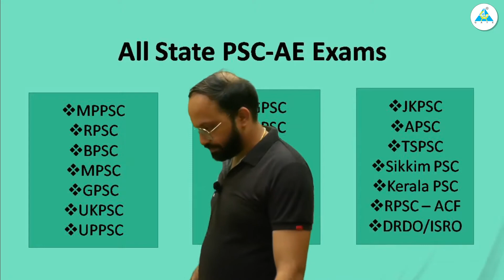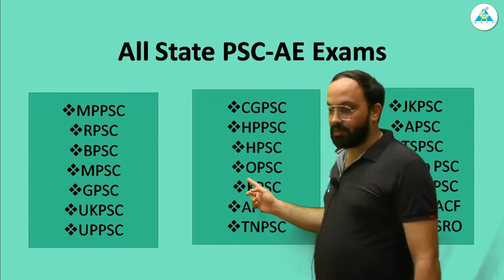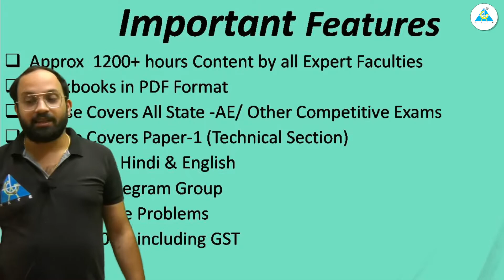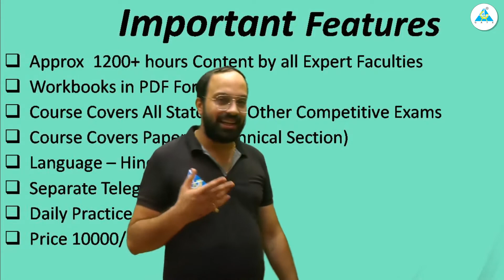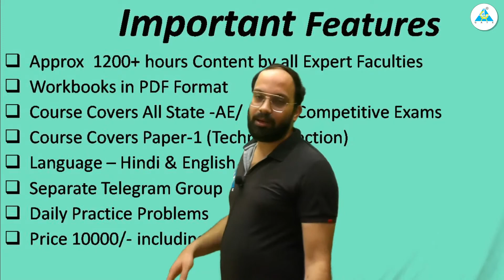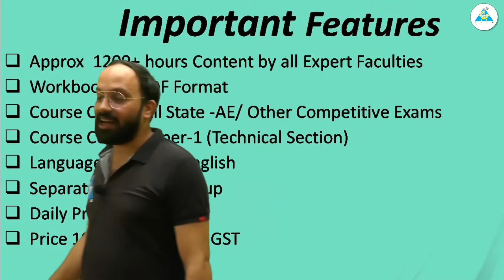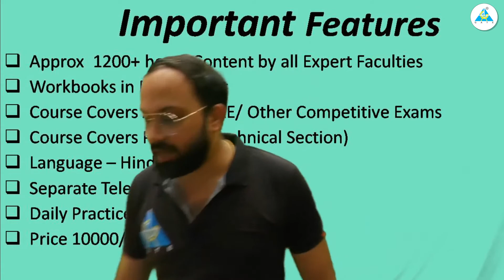Information Regarding MPPSC & all state AE course | By Mukul Trivedi Sir